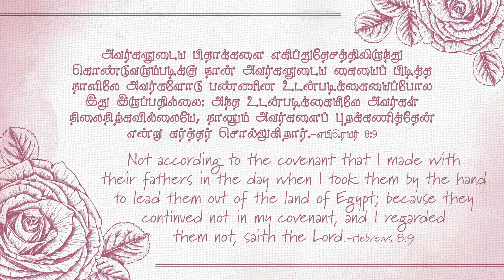எபிரெயர் 8:9-Hebrews 8:9- MM -19th April 2022